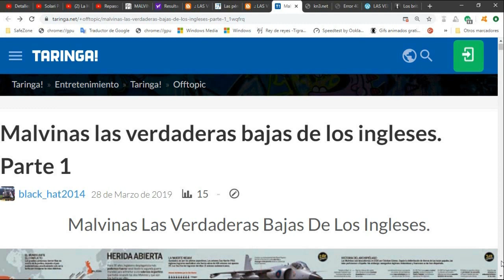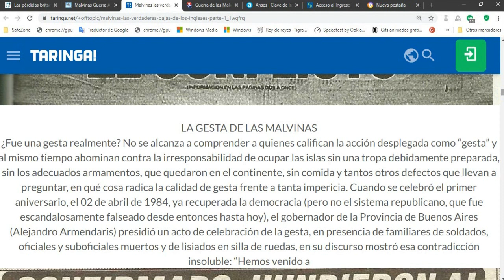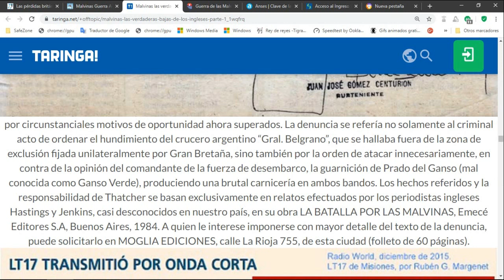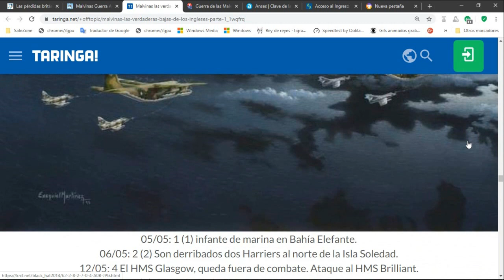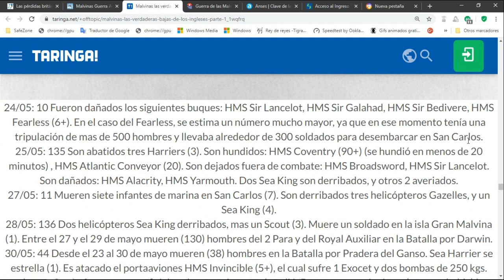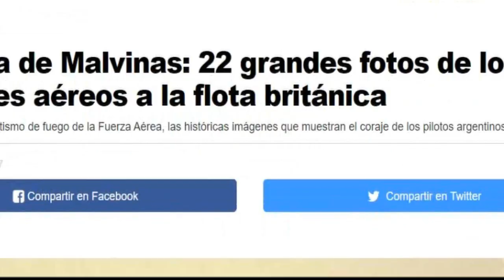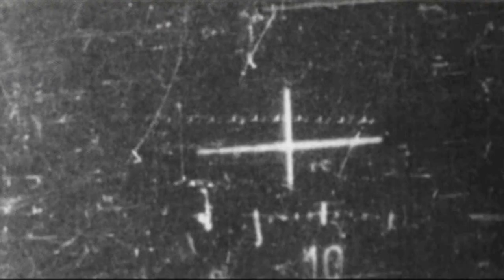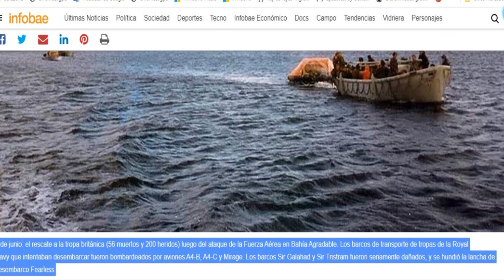MALVINAS: INGLATERRA ESTA CONDENADA.EL 2072 ES HOY. 3/3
Ningún inglés lo va a revelar jamás hasta el año 2072. Pero la decisión del gobierno británico no alcanza a ciudadanos de otras nacionalidades, en este caso, a un alemán, General de la Wermach, que ocupó el cargo de Segundo Comandante de la Organización del Tratado del Atlántico Norte (OTAN), con quien alternó accidentalmente el docente Dr. Kornel Zoltan Méhesz. El hecho ocurrió a finales de la década del ochenta del siglo último. Al enterarse dicho General que su interlocutor era argentino nacionalizado, le manifestó su admiración por el recio comportamiento de la bisoña tropa argentina y, en algo así como una actitud de expiación por la actuación que la OTAN le hizo jugar al Reino Unido de Gran Bretaña en contra de la República Argentina, le manifestó que la guerra obedeció a una necesidad vital de estrategia de dicho organismo, enfrentado en la guerra fría contra Moscú, ya que según las encuestas de opinión el pueblo inglés se hartó de la “dama de hierro”, Margaret Thatcher, y para desplazarla apoyaría al partido Laborista. Éste propiciaba como plan de gobierno el retiro de los misiles intercontinentales Pershing, instalados por la OTAN en territorio británico, con ojivas nucleares apuntadas hacia Moscú.